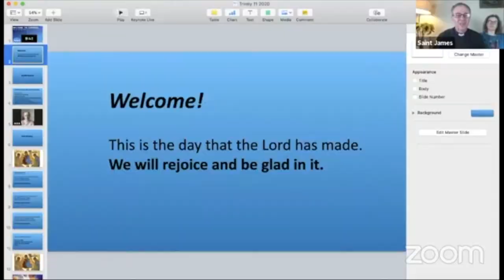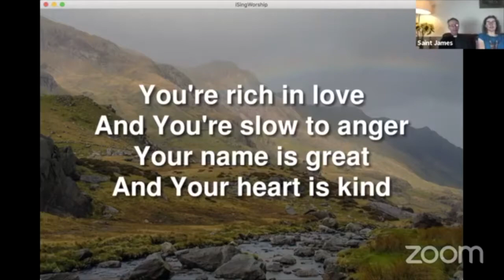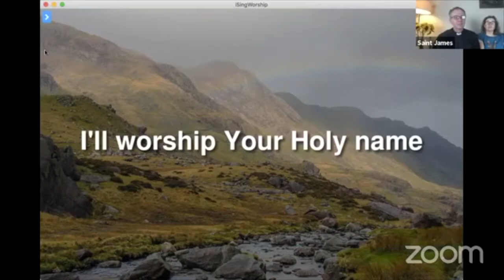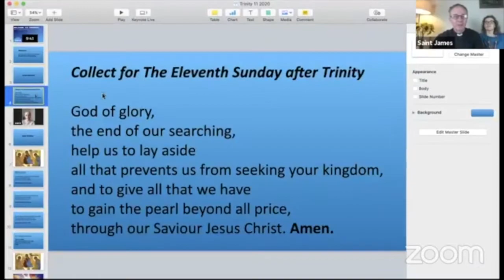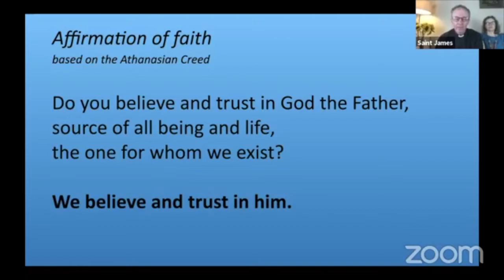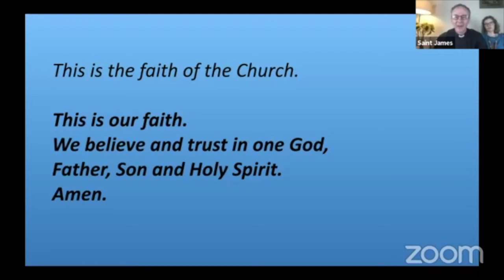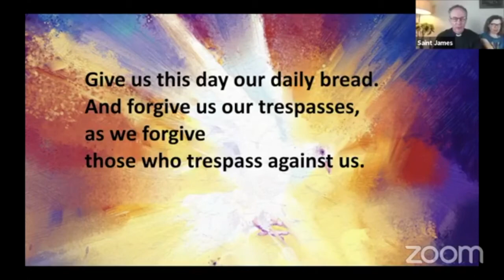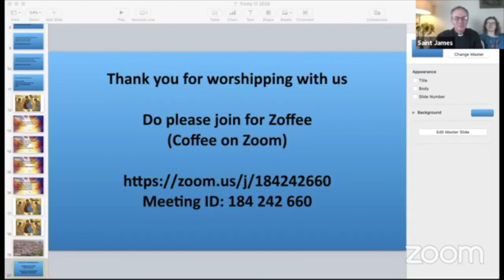Sunday Worship 23 August Who do you say I am?